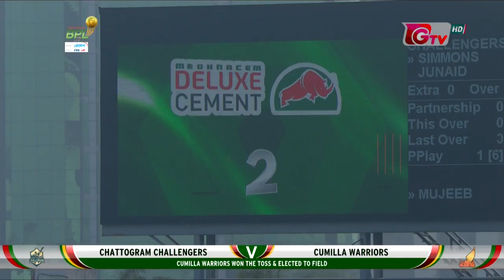All Boundaries | Chattogram Challengers vs Cumilla Warriors | 27th Match | Season 7 | BBPL 2019-20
Series: Bangabandhu Bangladesh Premier League 2019-20.
Match Date: Dec 31, Tuesday 2019.
Venue: Shere Bangla National Stadium, Dhaka.

You Can also Watch Highlights of all Matches Bangabandhu Bangladesh Premier League 2019-20 || Season 7 || from the PlAYLIST below :